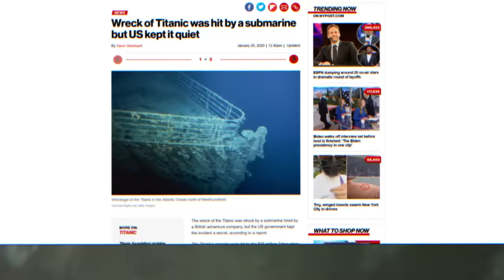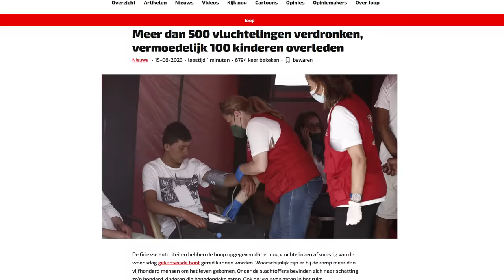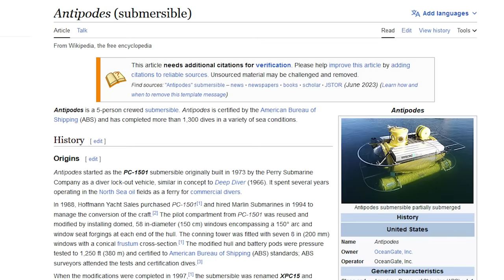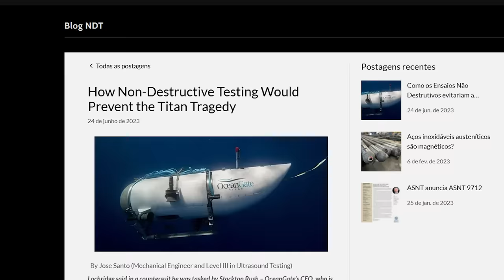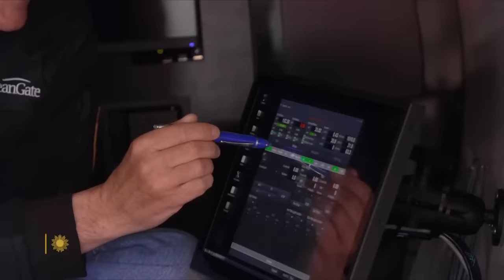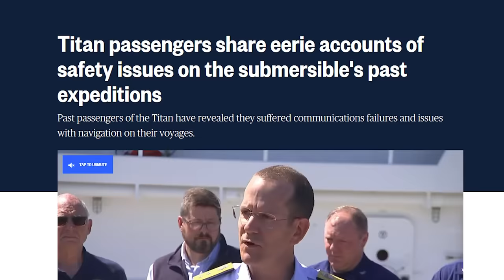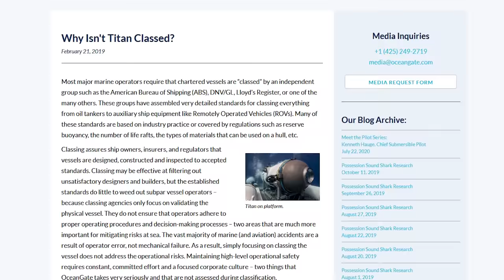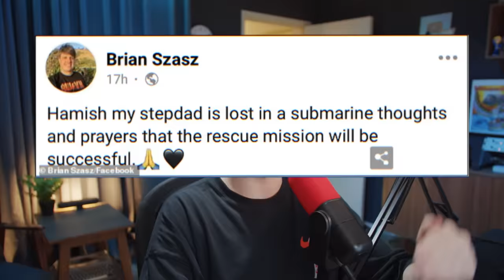OceanGate Titan: De Aliexpress Duikboot | egbert reacting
Vorige maand verdwenen er 5 mensen in de OceanGate Titan op weg naar het wrak van de Titanic. Maar hoe kon dat ooit fout gaan?! Waarom!?